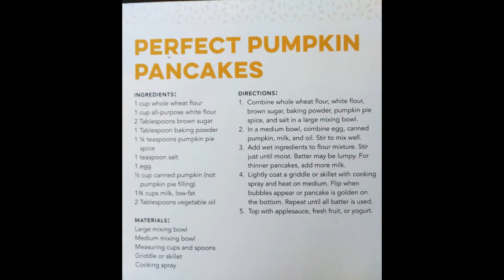Perfect Pumpkin Pancakes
SNAP Ed Educator Rachael shares this amazing pumpkin pancake recipe! Bonus: They freeze well to be reheated on busy mornings!